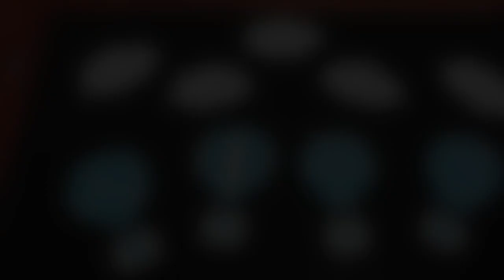Diy room decor for baby boy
Cara membuat hiasan untuk kamar bayi laki-laki
Bahan:
Kain flanel
Lem tembak
Gunting
Kertas asturo

dan jangan lupa mampir untuk belanja di shopee ya